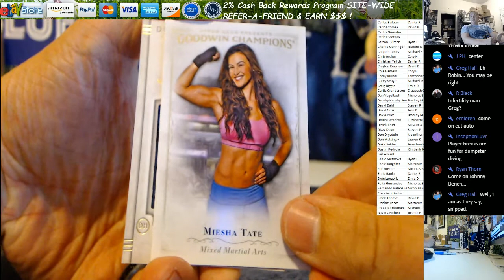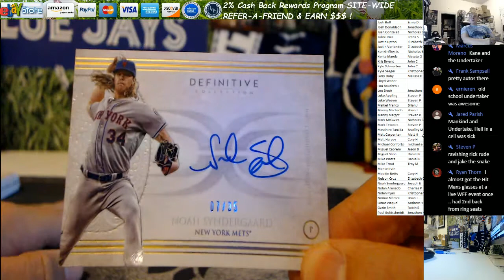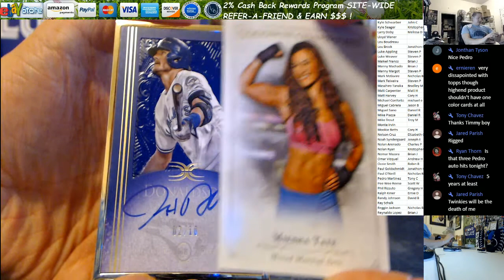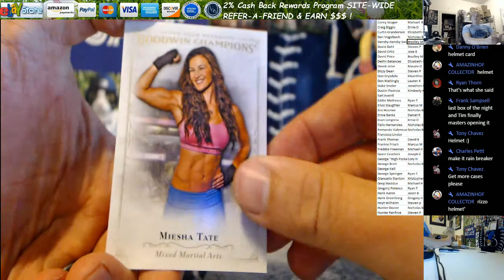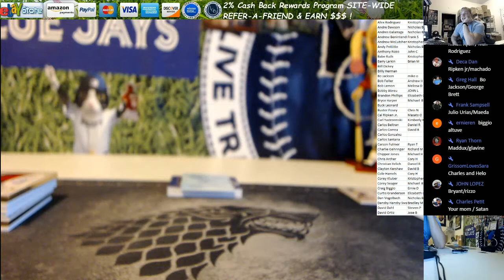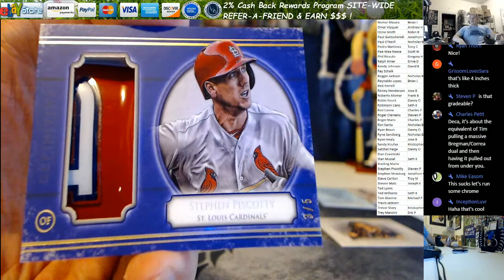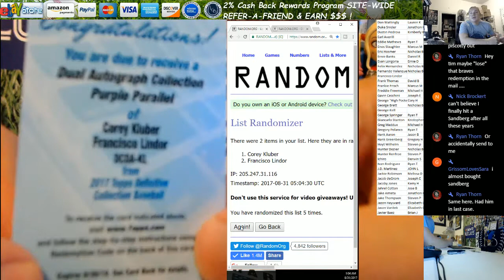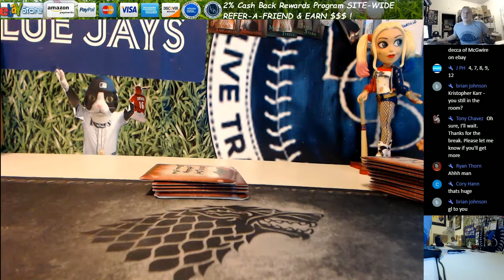2017 Topps Definitive Baseball 3 Box Case Break #03